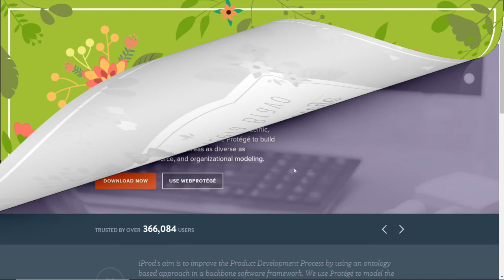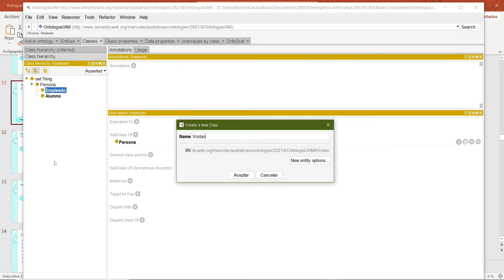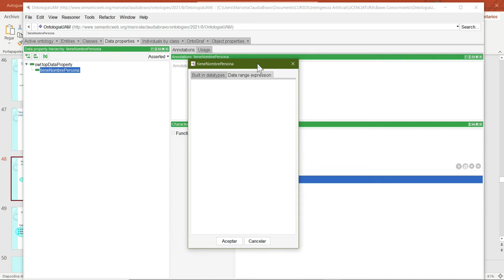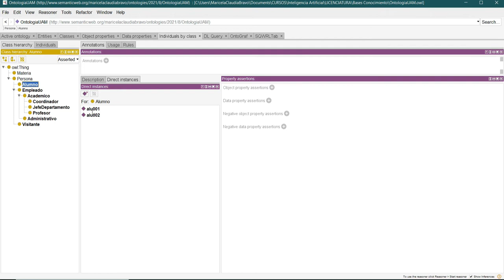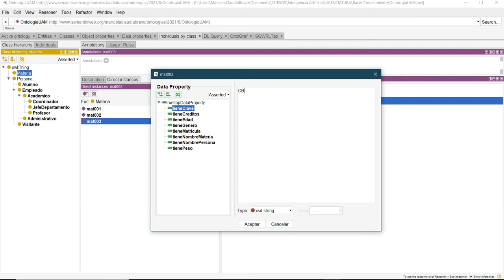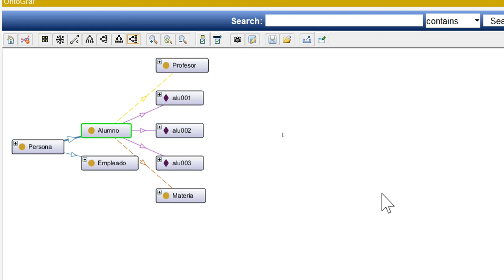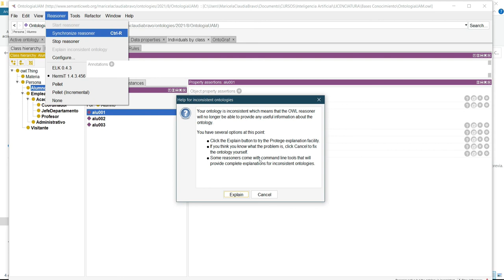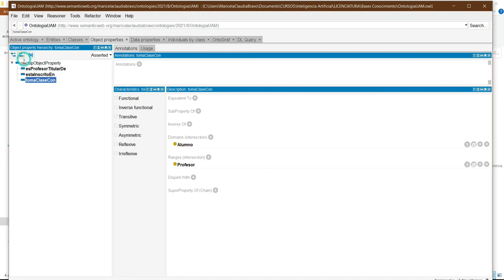Construcción de una Ontología con Protege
Se muestra la construcción de una ontología usando el editor de ontologías.